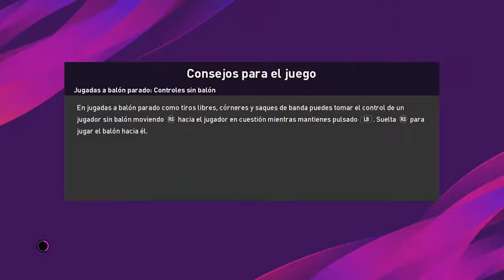Trofeo Ciudad de Buenos Aires: Boca Juniors vs Burkina Faso